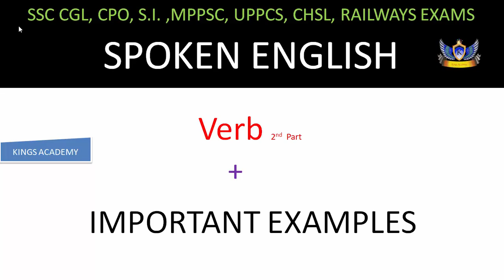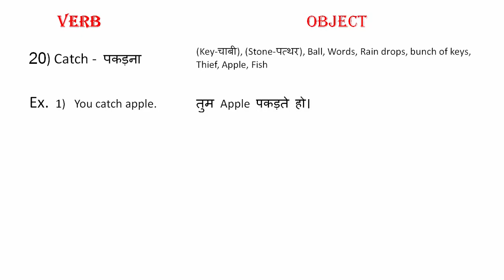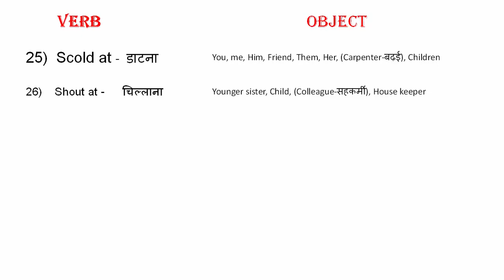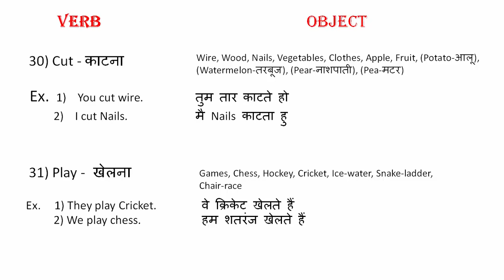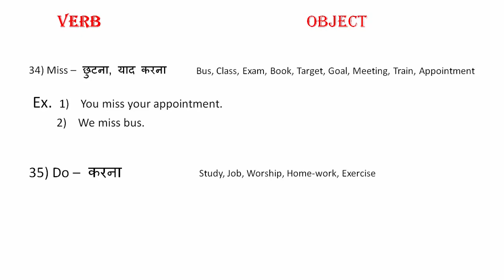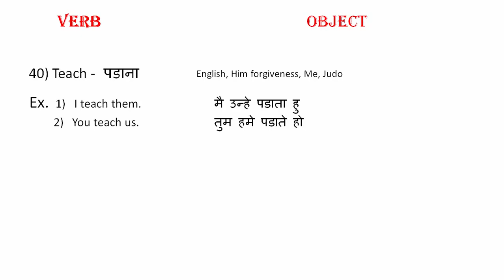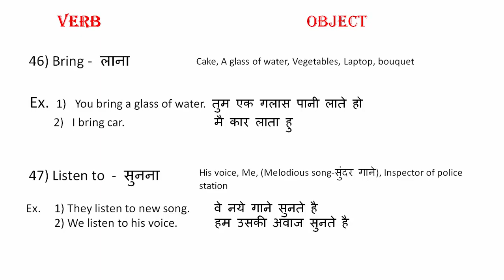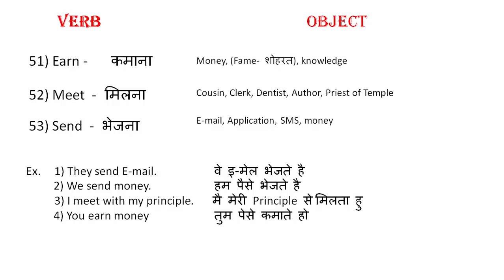Verb 2nd Part | Verb Forms in English grammar in Hindi | Basic Lessons for Beginners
दोस्तों इस वीडियो में हमने साभी Verb  के बारे में डिस्कशन करा है
और उनके Important Examples पर भी डिस्कशन किया है |